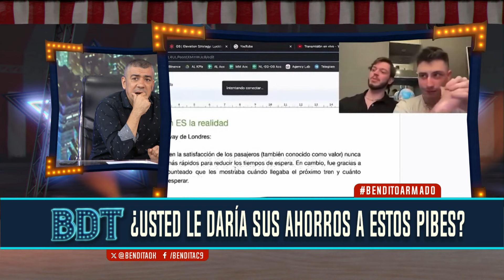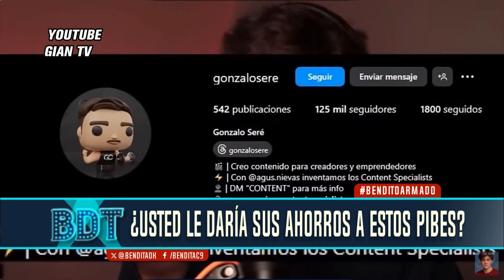¿Usted le daría sus ahorros a estos pibes?